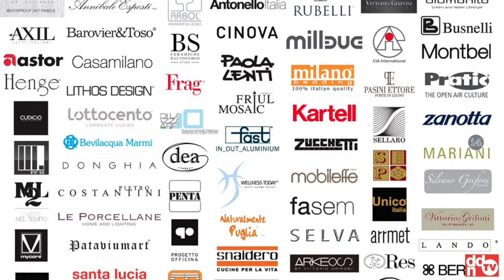WWTS - Silverio Marian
Silverio Marian, Presidente - WWTS